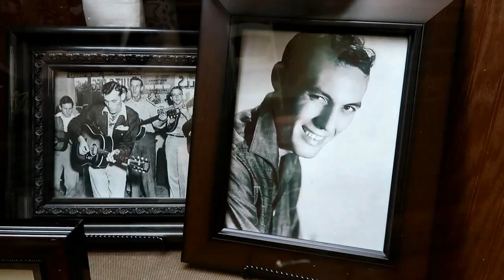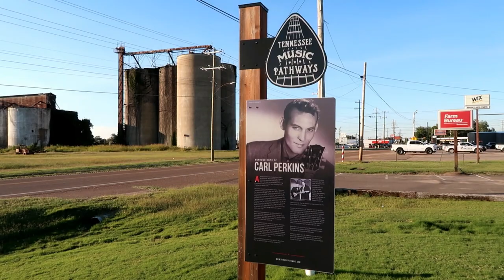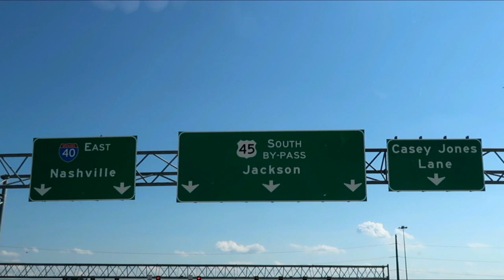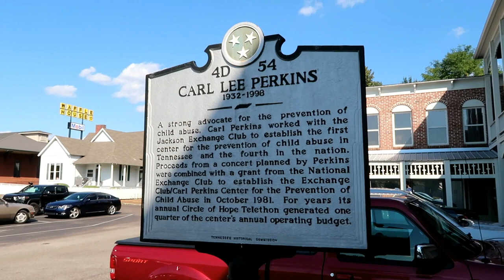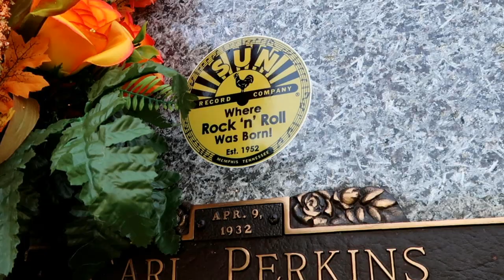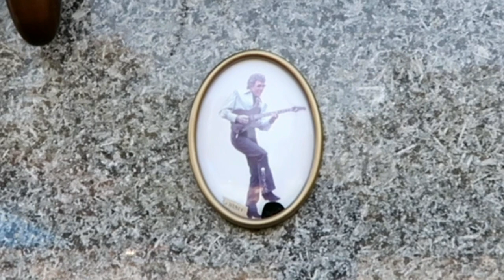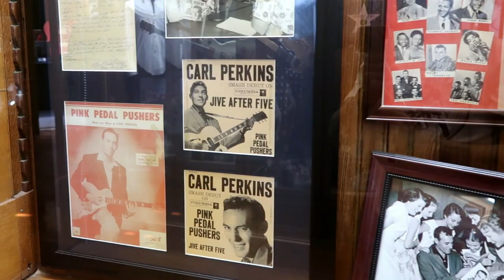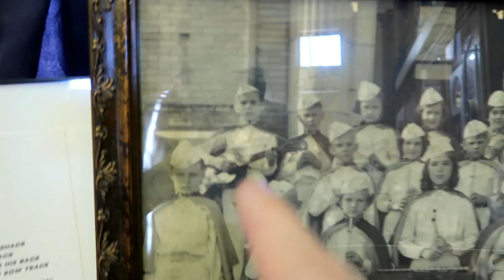Visiting Carl Perkins House, Gravesite & Childhood Home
Carl Perkins is known around the world as the King of Rockabilly. Join me as I travel to Tennessee and visit Carl's boyhood home in Tiptonville. Then I'll make my way to the city of Jackson and visit Carl's home & final resting place. I'll also stop by the Carnegie Museum featuring The Legends of Tennessee Music. There's a Carl Perkins exhibit inside that I'd really like to see. Also in the museum is Carl's very first electric guitar.